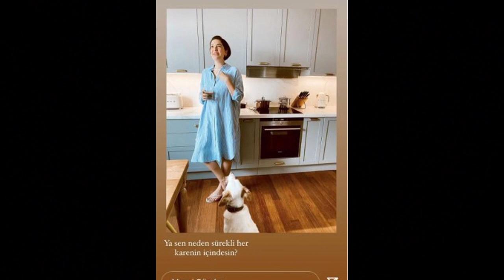Bergüzar Korel's sister called Bergüzar a murderer!